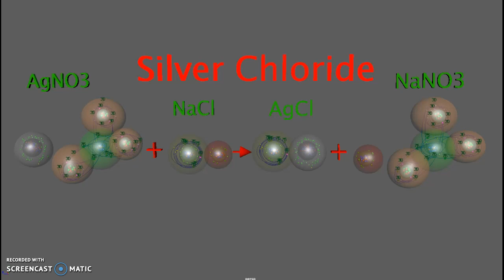Silver Chloride Balanced Reaction MAYA